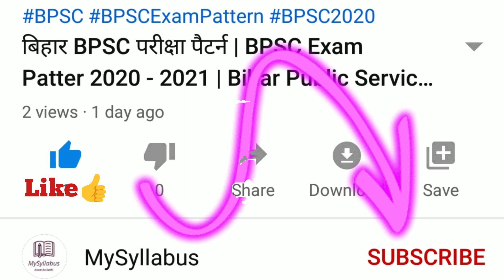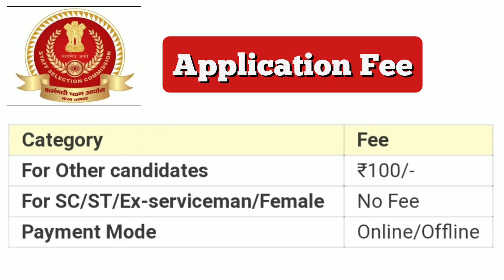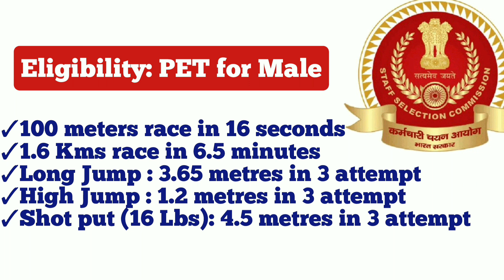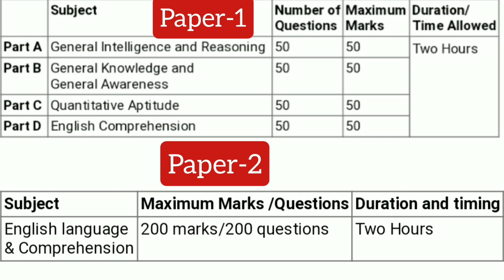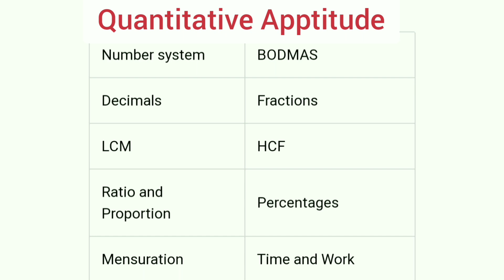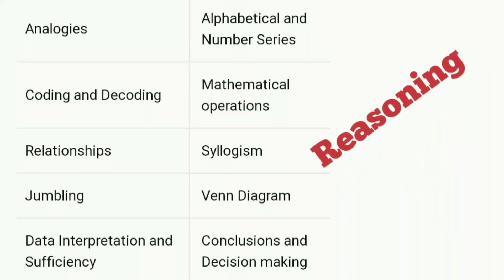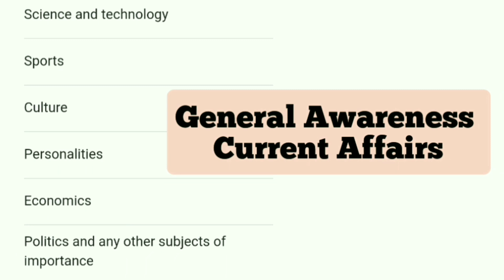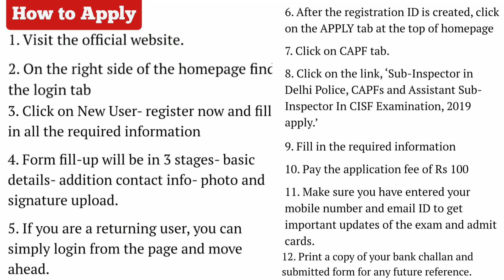SSC Delhi Police SI Recruitment 2020 | Syllabus, Exam Pattern, Selection Process, Eligibility, Apply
Please find all required information of SSC SI Delhi Police Recruitment 2020. Also find Syllabus, Exam Pattern,  Selection Process Eligibility, Last date, How to Apply, Last date of Application and Important date etc.

SSC SI in Delhi Police
Delhi Police SI Recruitment 2020
Delhi Police SI Syllabus
Delhi Police SI Exam Pattern
Delhi Police SI Selection Process
SSC SI Syllabus
SSC SI Exam Pattern
SI Exam Pattern
Latest Exam Pattern SSC SI
SSC SI Exam Pattern 2020
CAPF Recruitment Delhi 2020